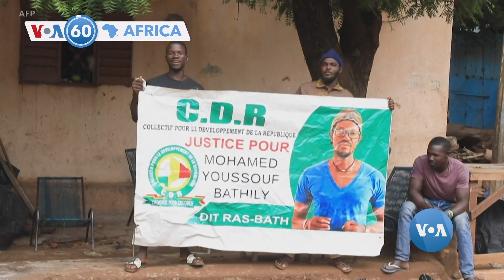Kenya: Abigaragambya Bakozanyijeho na Polisi Bamagana Umusoro uri Hejuru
Muri Kenya abigaragambya bakozanyijeho n’abashyinzwe umutekano nyuma y’uko umwe mu batavuga rumwe n’ubutegetsi abahamagariye kujya mu mihanda yo mu gihugu hose bamagana izamuka ry’umusoro ukabije.